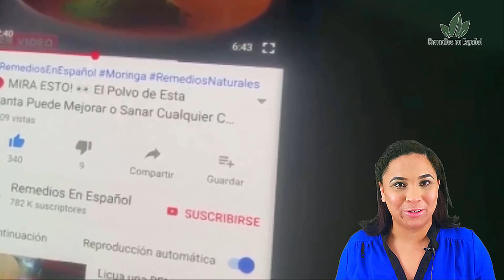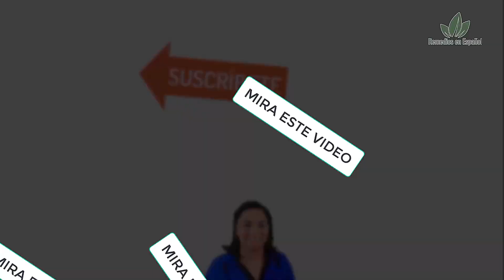🟥 Batido para Recuperar la Memoria - Fortalece tu Cerebro de forma Natural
Hoy en Remedios en Español, te traemos un sencillo pero poderoso remedio natural para ayudar a fortalecer tu memoria